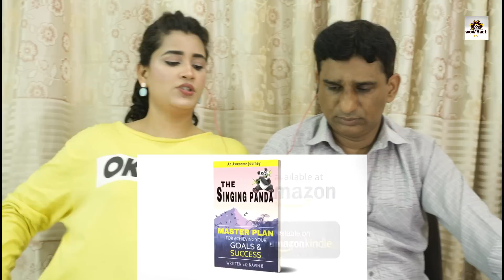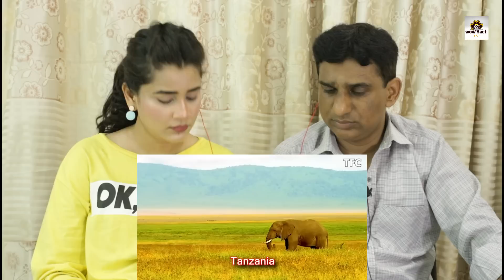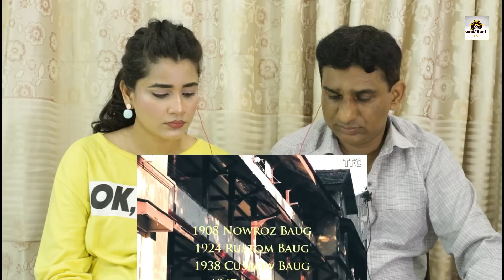Pakistani Reacts to Wadia Family Business Empire| How big is Wadia Group? | Nusli Wadia | Ness wadia